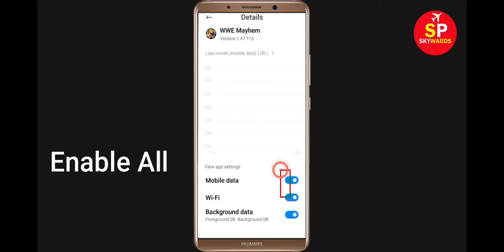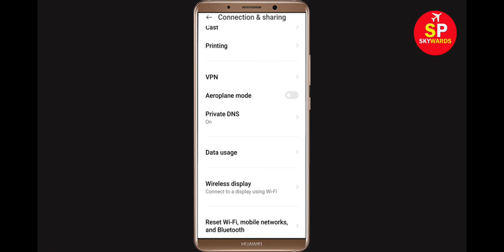How To Fix WWE Mayhem App Network Connection Error Android & Ios - Solve Internet Connection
Fix WWE Mayhem Network / Internet Connection Problem in Android & Ios - No Internet Connection Error

Hello Friends, In this video Tutorial, i will show you How To Fix WWE Mayhem App Network Connection Error Android & Ios - WWE Mayhem App Internet Connection. If you are facing same problem in your android phone then it will help you to get rid of this problem. Just follow tutorial to solve this issue. Just follow the basic steps to solve this problem.

Easy solve WWE Mayhem App Network Connection Error Android
Fix WWE Mayhem App Network Connection Error Android
WWE Mayhem App Network Connection Error Android Fix
Fix WWE Mayhem network issue in Android Mobile Phone...
Internet connection problem in WWE Mayhem App
Network connection solution in WWE Mayhem App Fixed